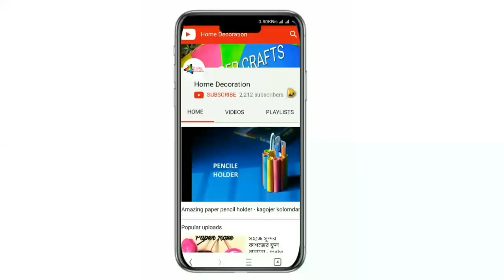Mini wallmate create with color paper | কাগজের ওয়াল্মেট বানান সহজেই | Paper crafts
Amazing paper crafts and ideas! Find great ideas for your notebooks, daily reminders,daily using elements, toys and room decoration elements.
Thanks.

music credit -
DEAF KEV joins the NCS ranks with ‘Invincible’.